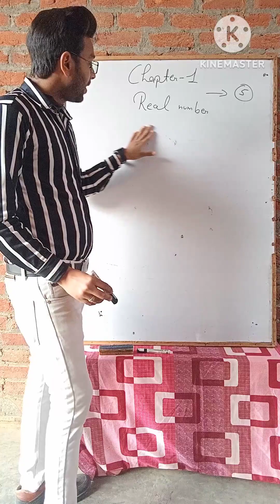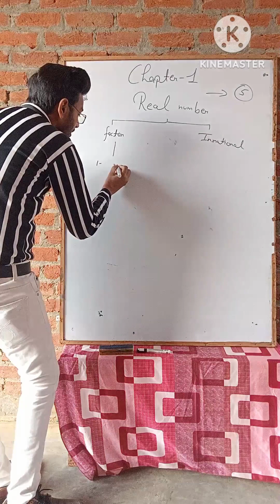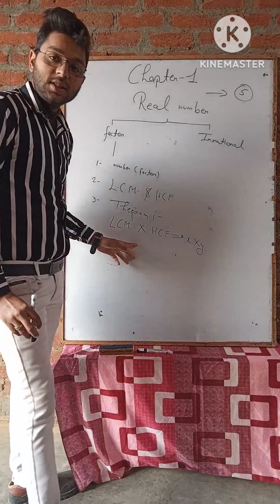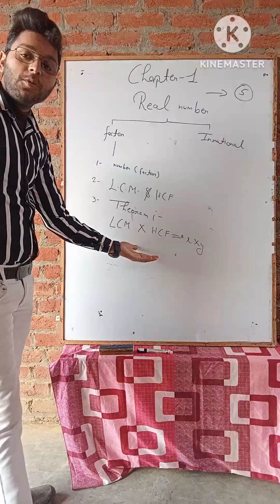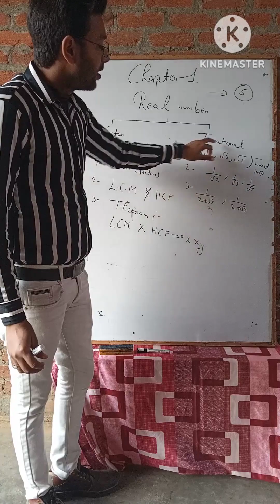Class -10 Important topics of chapter-1 math mind map board topper cbse exam #100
Students this is the mind map of chapter 1 I'll upload all chapter mind maps and next videos mai apko saare topics ache se bht hi simple method se samjha diye jayenge so please subscribe the channel to get more success in your board exams
# board exams
class 10
# real numbers
# highest marks in board
# cbse
# mind map
# simple method